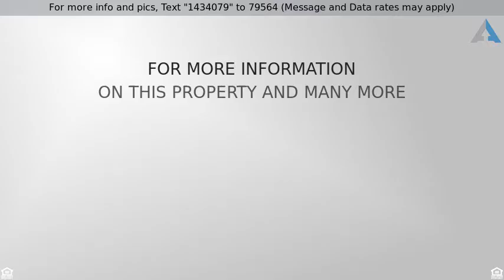Priced at $800,000 - 3771 Sierra, Acton, CA 93510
Commercial Sale - Acton, CA

Fantastic Location for your new business. This Corner Lot gives you lots of Exposure as it is Located off the 14 Freeway at Crown Valley Exit & The Corner of Sierra Hwy. This property is currently being used as The Country Feed Store. Surrounding Businesses include Retail, Office Space, Medical, Gas Stations,Fast Food, Library, Forestry Headquarters. Property sits in the Heart of Acton with constant new developments such as Schools, Parks, Fire Station, Fast Food Chains, Park & more. Acton is a growing City in the LA County and is the Gateway to the Antelope Valley. Palmdale & Lancaster are 2 of the biggest cities in the Antelope Valley which brings 100,000+ cars a day traveling on the 14 Freeway giving Acton many opportunities to capture more business.  In terms of building space, this property is among the largest 10% of office buildings in the 93510 zip code. It offers 1,248 sq ft of space, while the average has around 864 sq ft. Property is Zoned: C-3 Rural Commercial (C-2-DP to C-RU-DP). In the past years, this building was used for various business such as Insurance office, Real Estate Office, Nursery, Storage Facility, Feed Store.